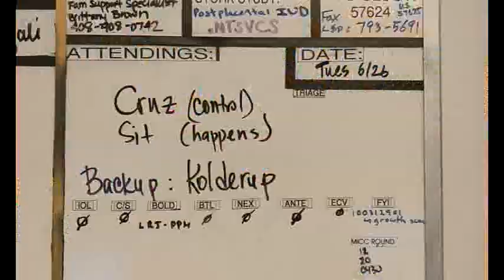Santa Clara Valley OBGYN Graduation Video 2018